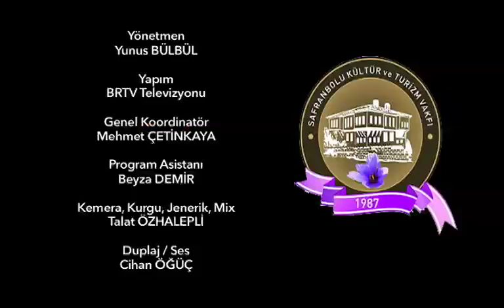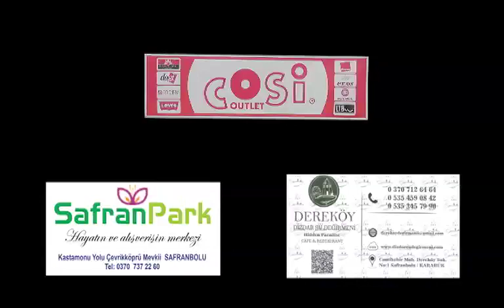Karabük Yolcuları Avzem Cafe Restaurant